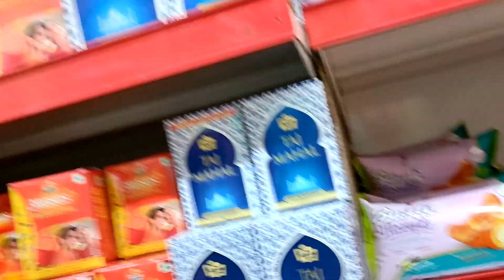Mall nali ತನ್ನ ತಂಗಿಯನ್ನು ಹೇಗೆ ನೋಡಿಕೊಂಡಿದ್ದಾನೆ ॥ Shopping mall ॥